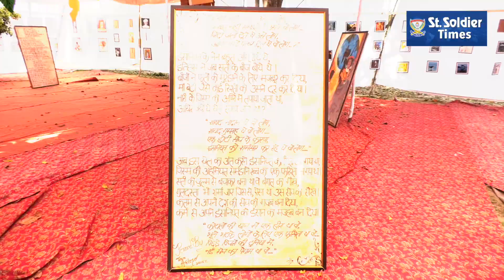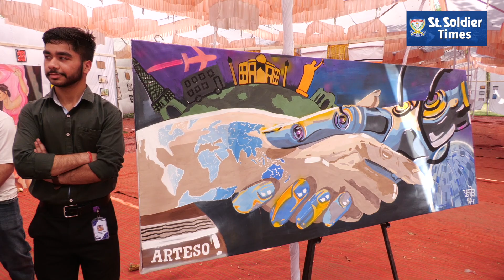DAVIET, Jalandhar ਵਿੱਚ Institute ਦੇ Students ਵੱਲੋਂ ਲਗਾਈ ਗਈ Art Exhibition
Available on